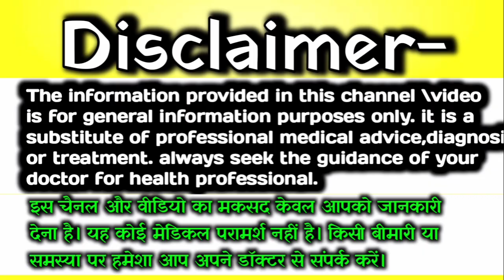इन 5 लक्षणों में से एक भी दिखता है बेटा (लड़का ) ही होगा? Baby Boy Symptoms During pregnancy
Topic cover-
pregnancy mein pairon Mein Sujan Aana
pregnancy mein pairon Mein Sujan kyon Aati Hai
pregnancy mein pairon Mein Sujan aane ke kya Karan hai
pregnancy mein pairon Mein Sujan Aana kya Sanket deta hai
satven mahine Mein ladka hone ke Lakshan
ladka hone ke Lakshan satven mahine mein
7 month pregnancy baby boy symptom
pregnancy ke satven mahine Mein ladka hone ke Lakshan
garbhavastha ke satven mahine Mein Ladka hone ke Lakshan
pregnancy ke dauran Ladka hone ke Lakshan
baby boy hone ke Lakshan satven mahine mein
satven mahine Mein beta hone ke

indian mumma and baby
indian mumma & baby